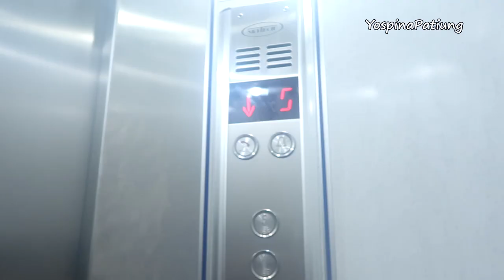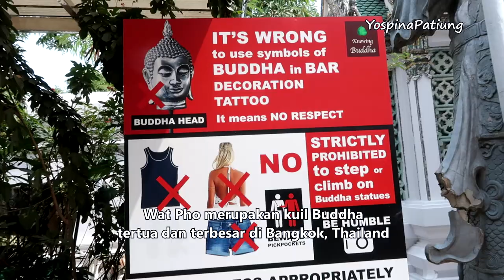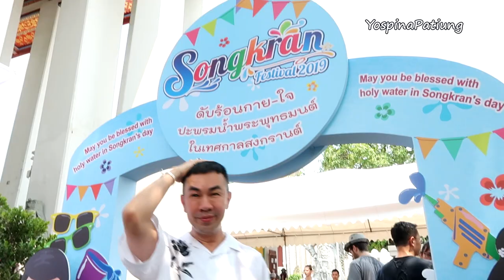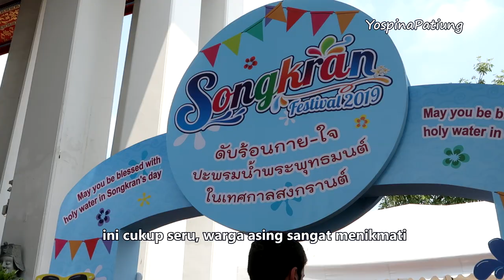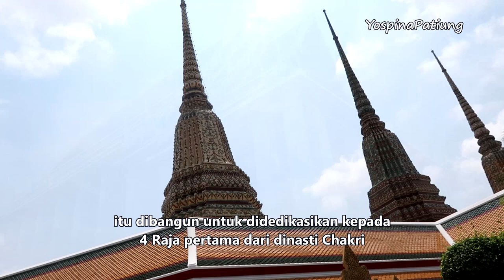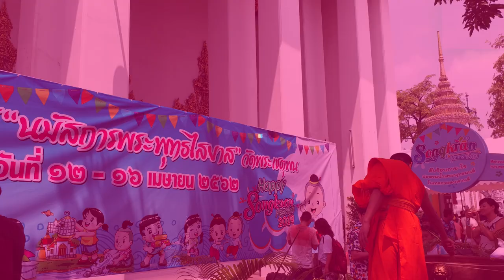H-1 SONGKRAN || Pembersihan Patung Buddha Berbaring Kuil WAT PHO BANGKOK - THAILAND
sehari menjelang tahun baru Thailand alias Songkran, masyarakat mengunjungi Kuil Wat Pho di bangkok Thailand untuk mengikuti prosesi pembersihan patung Buddha Berbaring (Reclining Buddha Statue)  dan juga menyucikan diri serta berdoa di kuil. Wisatawan juga turut larut dalam acara tersebut